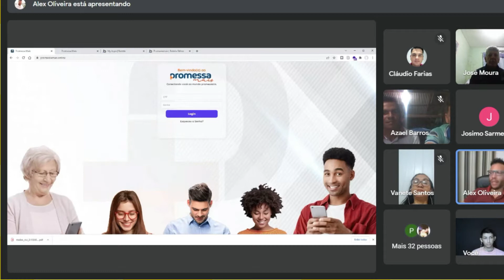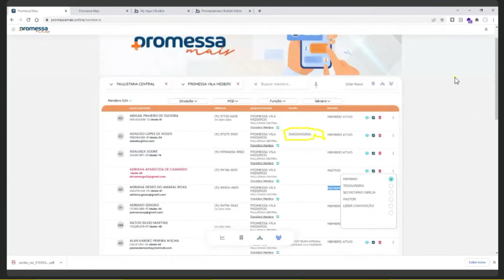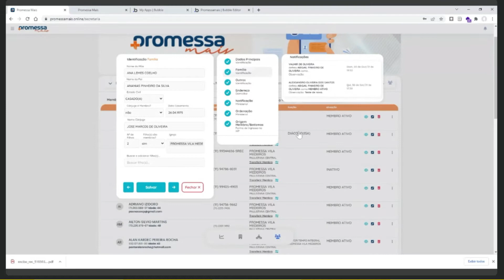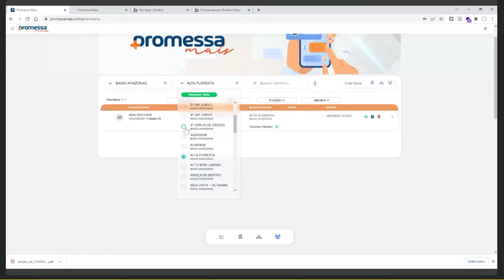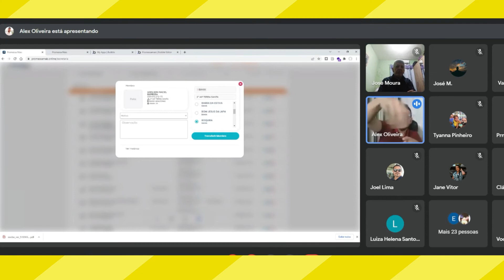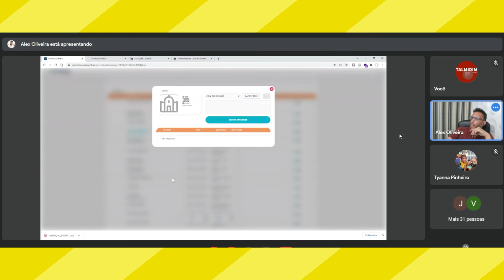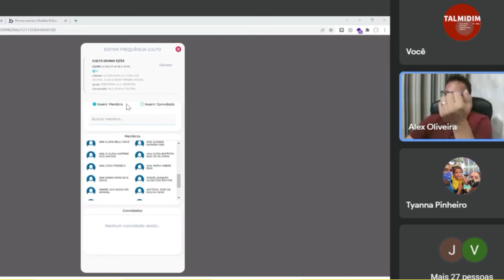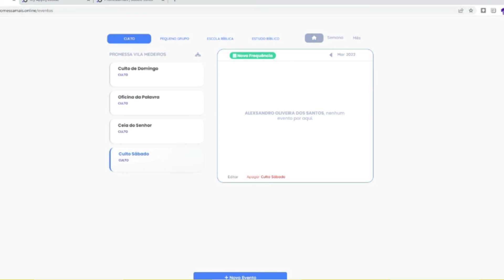PROMESSA MAIS I Bem-vindo(a) ao Promessa Mais, Conectando você ao mundo promessista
Treinamento

Pastor Alípio Souza. Teólogo, Bacharel em Teologia pela FATAP (Faculdade de Teologia Adventista da Promessa) e cursando curso de convalidação na FAETEL - Faculdade Teológica de Ciências Humanas e Sociais Logos).

Propósito: LER, OUVIR, PRÁTICA E COMPARTILHAR A PALAVRA DE DEUS.

O QUE SIGNIFICA TALMIDIM?
A palavra talmidim significa discípulo ou aprendiz! Os meninos em Israel iniciavam seus estudos da Torá aos seis anos, aos dez, completavam o primeiro estágio, a escola
primária, chamada Beit Sefer Apenas os alunos que se destacavam seguiam para a escola secundária chamada Beit Talmud” onde se aprofundavam nas Escrituras na Tradição Oral dos rabinos

Aos quinze anos, somente os melhores passavam a estudar com um rabino [mestre professor] exclusivo Esses poucos meninos da elite intelectual de Israel eram chamados de talmidim hb Talmid discípulo] Todos nós somos discípulos de Jesus, então, devemos
aprender com Ele a transmitir o Evangelho de forma simples e puro Assim estaremos formando novos discípulos Mt 28: 19 -20.  E uma das formas de ensinarmos a “Palavra de Deus” é através da pregação no púlpito, é por isso, que precisamos interpretar, organizar e expor o texto bíblico com clareza e objetividade.